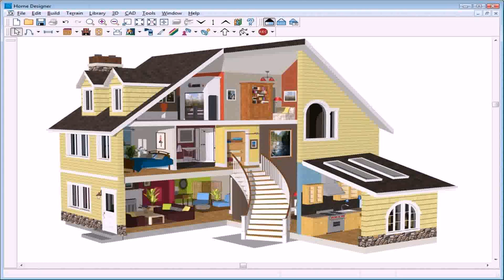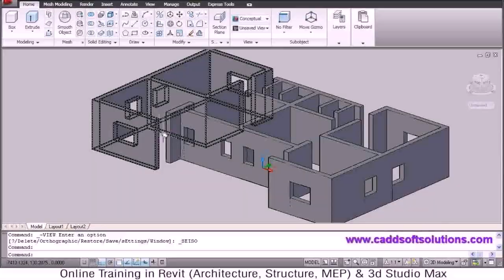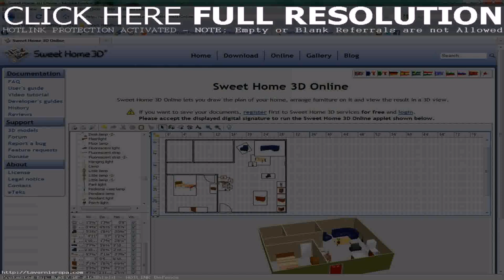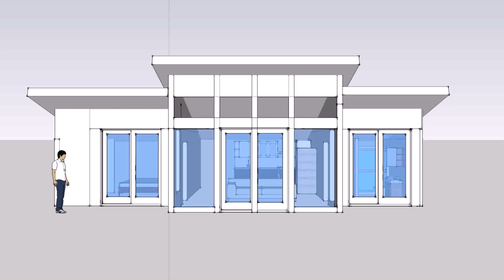Download Design Of House (see description) (see description)